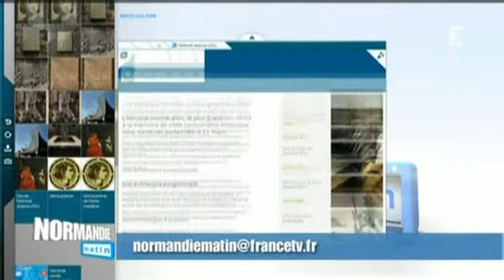France 3 - Normandie Matin présente Patrimoine Normand n°92 - Jeanne d'Arc